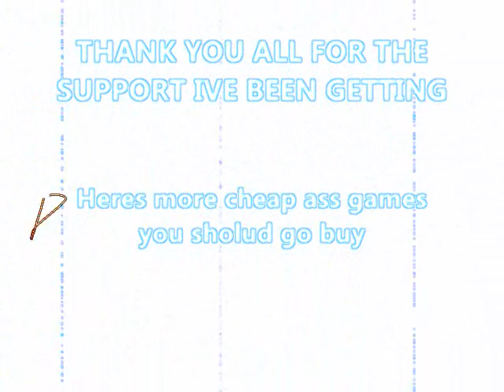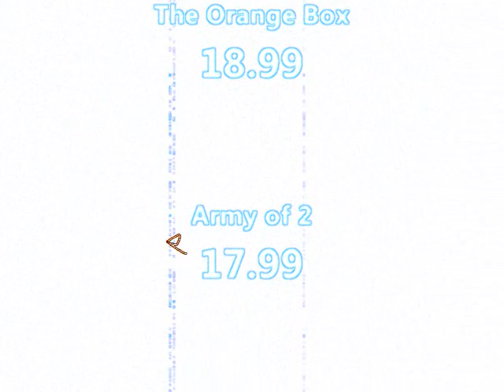Top Ten Cheap ASS games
The Top ten games at gamestop right now that are cheap as fuck.This vid has cinematic pictures of the gameplay for each game. Has Scores, and prices of the games, and also has the best fuckin metal music youve eva heard... ENJOY FRIENDS!